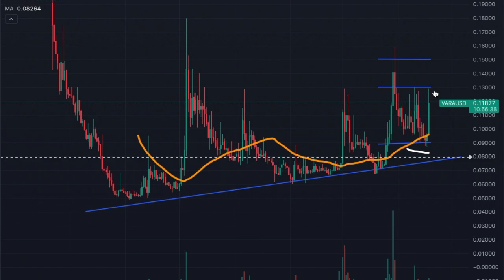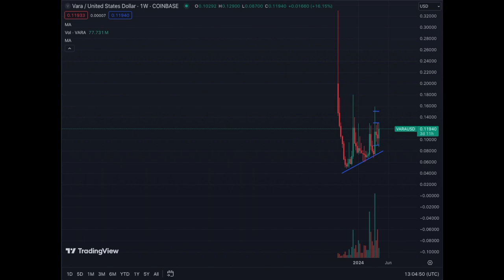Vara Network On the Move!!!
Is this the Start of a Huge Uptrend for Crypto Vara Network???